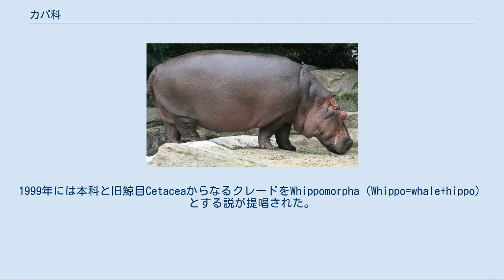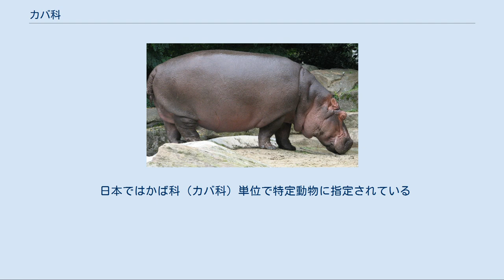カバ科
カバ科（カバか、Hippopotamidae）は、偶蹄目（鯨偶蹄目とする説もあり）分類される科。
 現生種はカバで体長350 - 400センチメートル、体重2,000 - 3,200キログラム。
コビトカバで体長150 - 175センチメートル、体重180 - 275キログラム。
全身は硬い皮膚で覆われるが、表面の角質層が薄いため長時間乾燥させるとひび割れる。
 現生種は門歯と犬歯は発達し、一生伸び続ける。
現生種は水中で水が入らないように鼻孔や耳穴は閉じることができる。
胃は複数の室に分れるが、反芻は行わない。
 従来このグループはペッカリー科に近縁であるとされていた。
以前は猪豚亜目に分類されていた。
1999年には本科と旧鯨目CetaceaからなるクレードをWhippomorpha（Whippo=whale+hippo）とする説が提唱された。
同年に発表されたSINE法による分子系統解析では、本科は猪豚亜目の他科ではなく旧鯨目と姉妹群であるという解析結果が得られた。
 カバの姉妹群はクジラ類である可能性が示唆され、「鯨偶蹄目」という分類群が創設された。
しかし、始新世に現れたクジラ類との間には長いギャップがあり、カバの先祖は不明であった。
この間を埋める存在とされたのが、アントラコテリウム科である。
このグループは、下顎や歯列などカバと類似した形態を持っていたため、カバの祖先であると推定された。
アントラコテリウムは始新世の終わりに出現した、小さな頭のカバのような姿をした半水棲の偶蹄類である。
カバはこのアントラコテリウムから中新世ごろに分化し、進化してきたとされる。
カバ科の動物が現れると、気候の変化などの影響もありアントラコテリウム科の動物は減少した。
そして鮮新世の始めにアフリカに出現したメリコポタムスを最後に絶滅した。
 現在この系統としてはカバとコビトカバが残っているが、遺伝的にはずいぶん離れている。
  現生種はカバは草原に、コビトカバは森林に生息する。
カバは時間帯によって活動域が異なり昼間は水中で過ごし、夜間になると陸上で採食を行う。
採食場までの間に糞で臭い付けされた通路を作る傾向があり、コビトカバでは下映えが密生した環境ではトンネル状になることもある。
 ほぼ陸生植物のみを食べる。
内訳としてはコビトカバは林床や湿原で草本や根・果実などを食べ、カバはイネ科植物を食べる。
 少なくとも現生種は水中で交尾を行うことが多い。
 コビトカバは森林伐採による生息地の破壊、石油採掘による水質汚染、食用やトロフィー（狩猟戦利品）となる歯目的としての乱獲などにより生息数は減少している。
 日本ではかば科（カバ科）単位で特定動物に指定されている